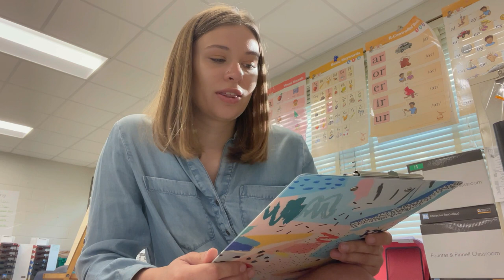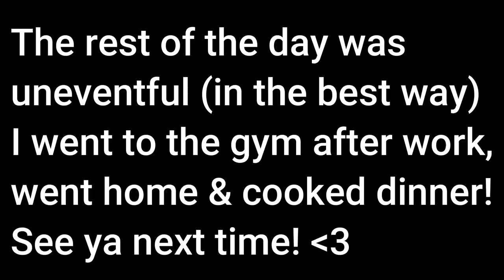CHATTY TEACHER VLOG: Shared Writing, Tenure, Lesson Plans